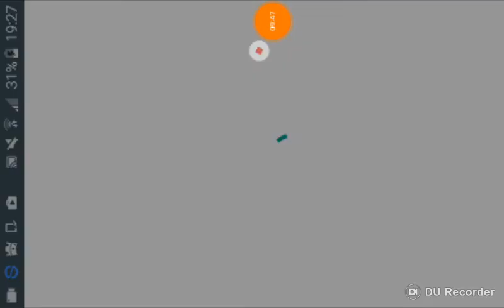Jammy Plays Geometry Dash (Part 1) (30 Subscriber Special)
Welcome everyone to the first episode of Jammy Plays Geometry Dash. Wait and see if I can jump my way to 100 percent on Geometry Dash!